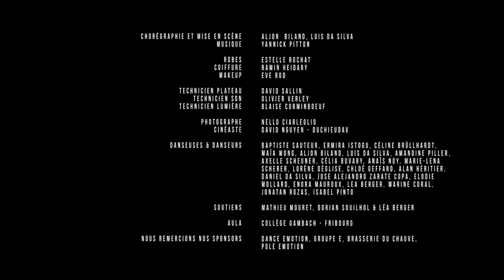Metamorphosis - XYM | Aljon Biland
Metamorphosis: It's a transition from one form to another. From Hiphop to Salsa, from Pole Dance to Flamenco, 22 dancers from different parts of Switzerland invite you to explore the different elements that make up this world.

Luis Da Silva

costume:
Estelle Rochat
Luis Da Silva

hairstyle:
Ramy Hairstylist

makeup:
Rêve d'Or

plateau leader:
David Sallin

sound technician:
Olivier Verleye

lighting:
Éclairage Théâtre SA

photographer:
Nello Ciargleglio

filmmaker:
David Nguyen | @DuchieuDav

dancers:
Baptiste Sauteur
Ermira Istogu
Céline Brüllhardt
Maïa Wong
Aljon Biland
Luis Da Silva
Amandine Piller
Axelle Scheuner
Célia Buvary
Anaïs Noy
Marie-Lena Scherer
Lorène Déglise
Chloé Geffard
Alan Héritier
Daniel Da Silva
José Alejandro Zarate Copa
Elodie Mollard
Enora Mauroux
Léa Berger
Marine Coral
Jonatan Rozas
Isabel Pinto

than:
Groupe-E
Brasserie du Chauve
Pole Emotion
Dance eMotion